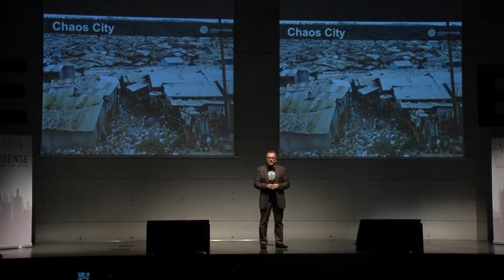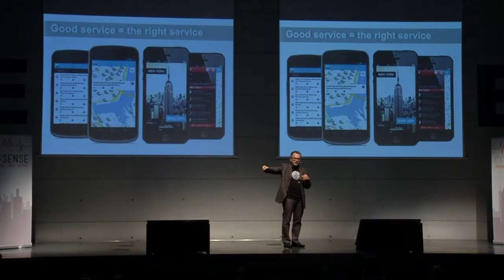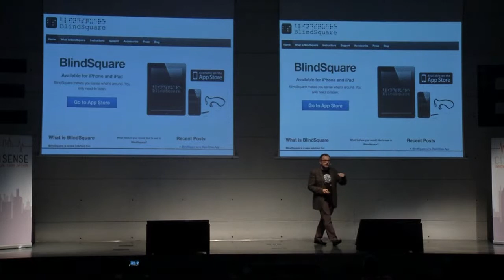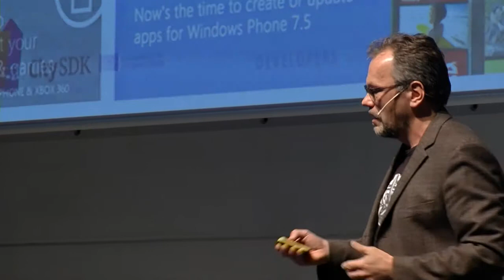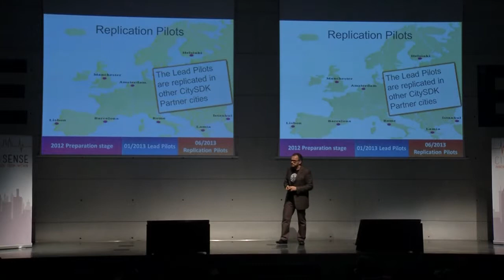Jarmo Eskelinen - Creating a Global Apps Marketplace for Cities | CitiSense 2013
Based on ESADE's "Inspiring Futures" format, this presentation is one of eleven delivered by thought-leaders on 17 November 2013, the first of the two-day CitiSense 2013 Conference.